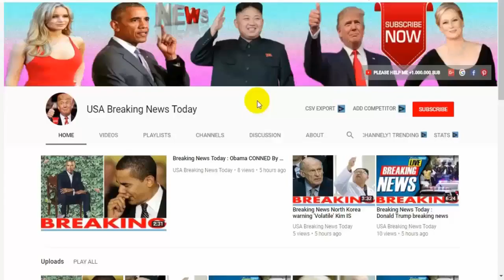Breaking News Today🔥 | World War 3 We are READY' Iran issues WW3 THREAT by announcing SHOCK plan